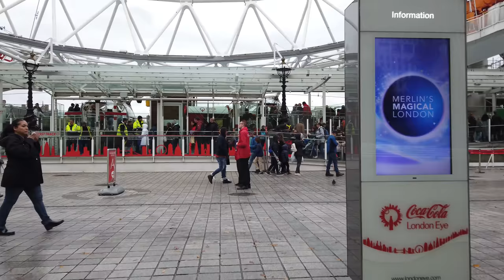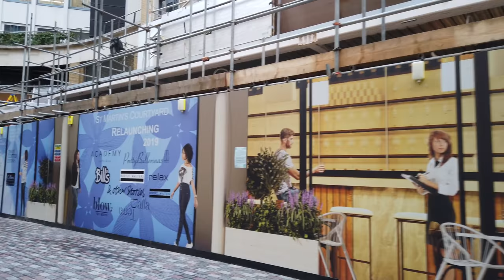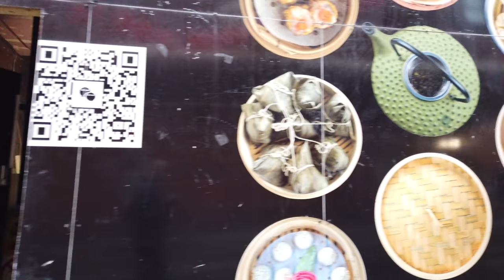Walking in LONDON / England (UK) 🇬🇧- Westminster to Piccadilly Circus - 4K 60fps (UHD)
We are in London, the great city and capital of the UK.

On this cloudy day in fall (October 2019) we start our tour at Westminster Abbey, the royal church. Next we walk to the Palace of Westminster with the Big Ben (under renovation). From there we cross over the river Thames towards the South Bank and walk around Waterloo Station and along the Thames for a bit.

Eventually we cross over the North Bank again and have a stroll through Covent Garden. There many shops and also the market hall is worth a visit.

When we pass Leicester Square with many theatres we also walk around Chinatown for a few minutes. Then we head to Piccadilly Circus, another famous London spot, where we end our walk.

Timeline:
0:00 Westminster Abbey
4:45 Palace of Westminster
6:00 Westminster Bridge
9:00 South Bank / Waterloo
13:00 London Eye
15:00 Along the South Bank
21:00 Waterloo Bridge
25:00 Covent Garden
39:30 Leicester Square
44:30 Chinatown
50:30 Piccadilly